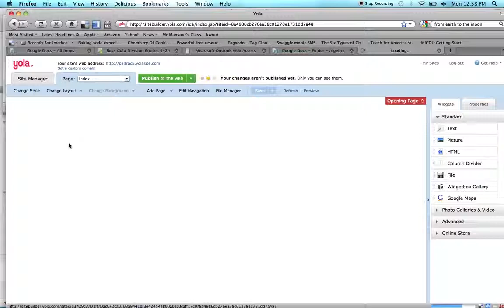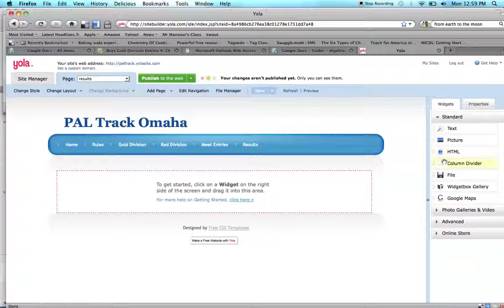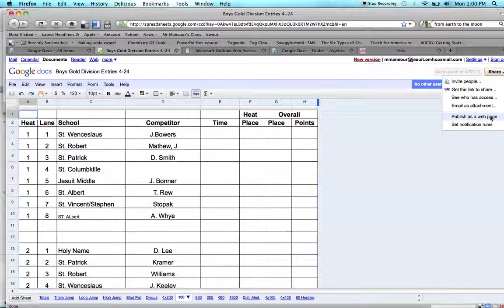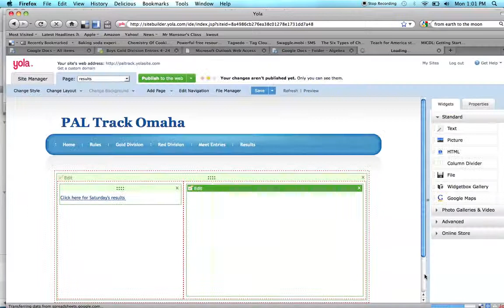Yola: Add Pages, Delete Pages, Links, Embeds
Shows how to add and delete pages on Yola.  Also shows the difference between links and embeds